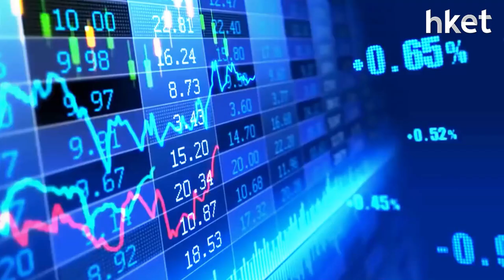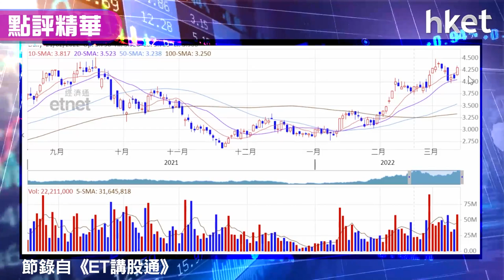【潛力股精選】梁耀康：太平洋航運（02343）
太平洋航運（02343）股價逆市強勢，升逾半成，收報4.28元。獨立股評人梁耀康（Dave）認為航運股不跟大市波動，股價走勢強，受惠波羅的海乾散貨指數抽升、運價上升，大部分航運股業績造好，建議投資者可考慮買入太平洋航運（02343），上望仍有逾半成水位，買賣策略如何？立即點擊收看/收聽。

**重溫《ET講股通》梁耀康：中概股退市風暴**